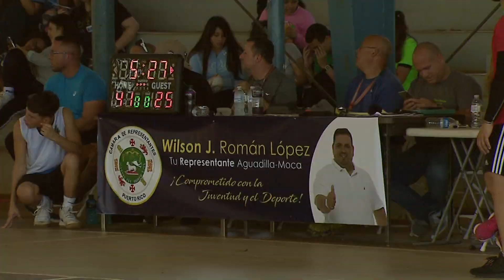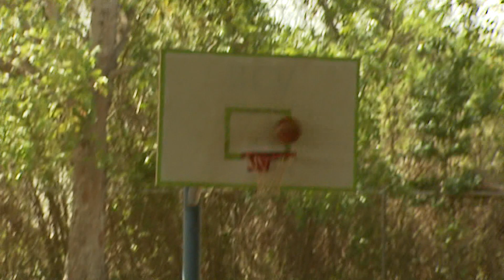Primera Copa Representante en Aguadilla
Hoy se estuvo celebrando en la Escuela Benito Cerezo de Aguadilla, la primera edición de la Copa Representante de baloncesto de escuelas superiores. Esta iniciativa, que busca fomentar el deporte en las escuelas, es apenas una de varias iniciativas que se estarán realizando en la región.